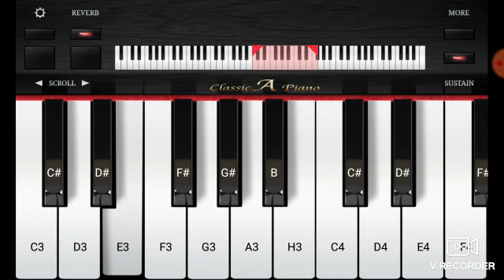100% Love Movie Father Sad Theme Tune By Mobile Piano||Pianist Roy Anup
Awesome Theme Sad Tune